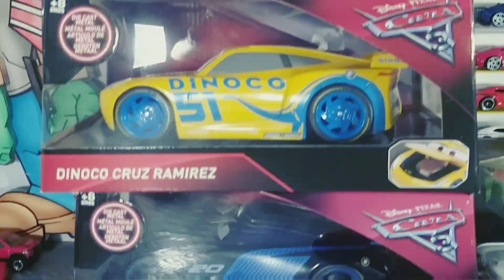Hot Wheels temáticos Jada Toys temáticos - parte 2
Mais informações a respeito dos sorteios da GCar Miniaturas junto com o nosso canal WEdu Collection e compartilhando com vocês miniaturas escala 1/64 escala 1/24 preparando a chegada de novatos que vai estacionar hoje às 21 horas na Collection irei trazer uma live para trocar uma ideia com vocês e compartilhar momentos de felicidade junto com a galera do canal então fica ligado nesse vídeo e na próxima Live😉😁